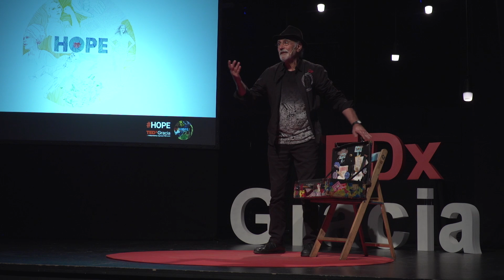Un cuento de HOPE | Pep Duran | TEDxGracia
Pep Duran nos hace un resumen de TEDxGracia 2017:HOPE en forma de cuento. Érase una vez, un cuento de HOPE Pep Duran es un trajinador de cuentos. Creador de la librería Robafaves de Mataro, actualmente difunde el poder de los cuentos para llenar de HOPE nuestra vida y abrir puertas a nuestra imaginación. This talk was given at a TEDx event using the TED conference format but independently organized by a local community.